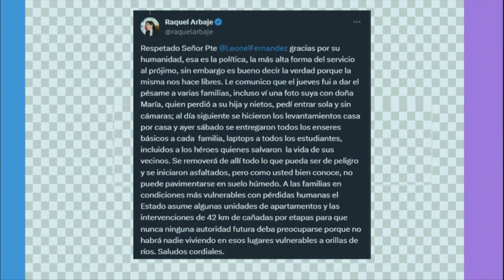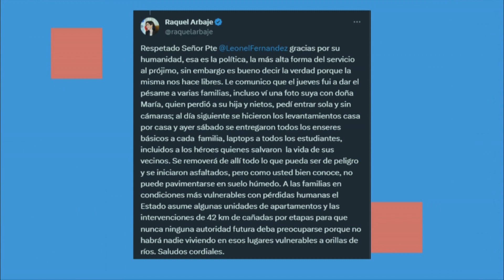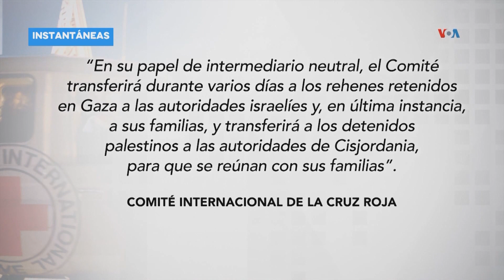Jochy Gómez dice Intrant solo les pagó el 20 % del contrato y está dispuesto a devolverlo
El nombre de José Ángel Gómez Canaán (Jochy Gómez) salió a relucir en la investigación hecha por la Dirección General de Contrataciones Públicas (DGCP) sobre el Sistema Integral del Centro de Control de Tráfico y la Red Semafórica del Gran Santo Domingo, cuya licitación fue realizada por el Instituto Nacional de Tránsito y Transporte Terrestre (Intrant).

Ante esto, el empresario fijó su postura de inocencia y dio su versión sobre su vinculación conocida por el director de la DGCP, Carlos Pimentel, quien tildó a la empresa DeKolor, relacionada con Gómez, como “fiador solidario invisible”.

AcentoTV